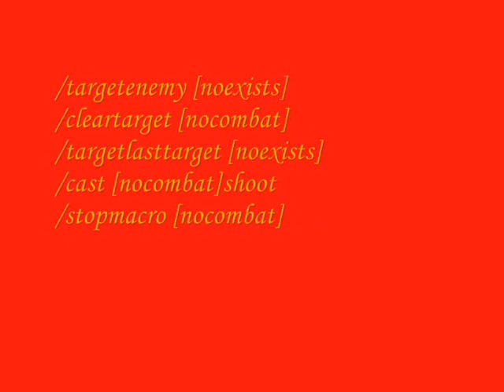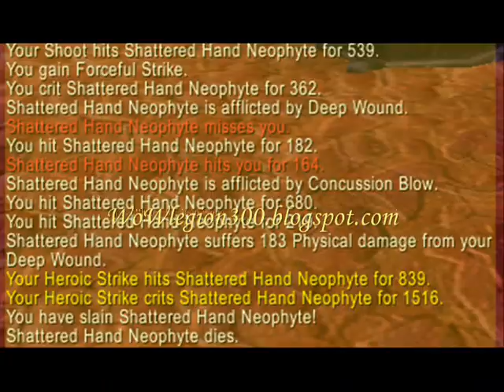WoW macros for Warriors